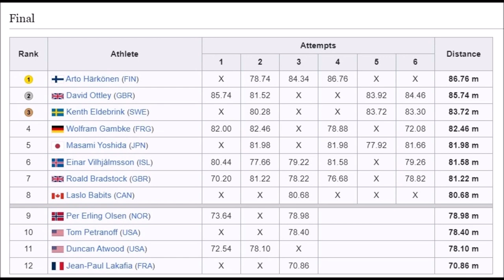Kenth Eldebrink (Sweden) JAVELIN FINAL 1984 Olympics Los Angeles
His series: X - 80.28 – X – X - 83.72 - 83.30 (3rd place bronze medal).
Kenth Eldebrink (born 14 May 1955 in Morjärv) is a retired Swedish athlete who mainly competed in the men's javelin throw event.
He competed for Sweden at the 1984 Summer Olympics held in Los Angeles, California, where he won the bronze medal in the men's javelin throw event. He retired in 1986.
He is the older brother of the former ice hockey player Anders Eldebrink.
His twin daughters, Frida and Elin, are professional basketball players.
Born 14 May 1955 Morjärv, Sweden.
PB (No.33 all time list O.M.) 91.14 meters.
Special thanks to Wil van Uijthoven for these recordings (VHS cassettes).